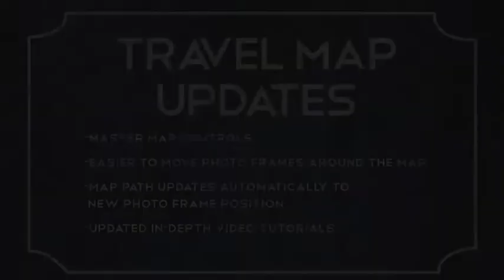Travel Map - [AE Template]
Remember your amazing vacation with the Travel Map template! This simple travel book has 10 places for your photos, videos and text. You can also easily add your own map for projects related to treasure hunts, camping, or road trips. The road map featured in the preview is included plus a bonus world map for jet setters. Add your own title and date to the book’s front cover for extra personalization!

Two After Effects files are included- one that requires Optical Flares and one that has pre-rendered jpegs of flares.